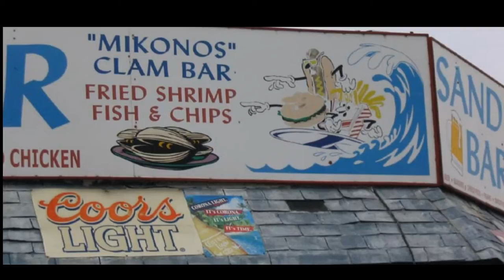Obama at the Sand Bar 2011 Hat Night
Hat Night at the Sand Bar in Rockaway Beach, NY.